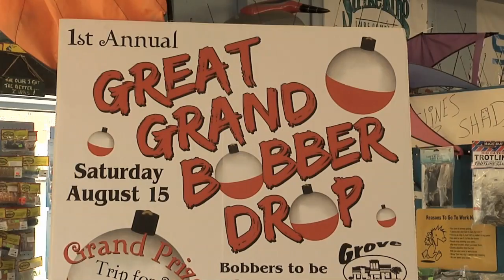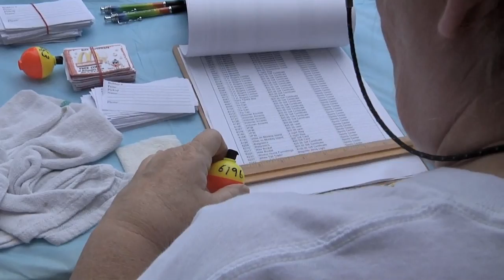Discover Oklahoma Episode #876 07/23/11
Wanting to sneak in a little get-away before summer's gone? How about one of these suggestions...